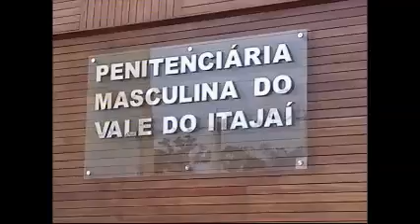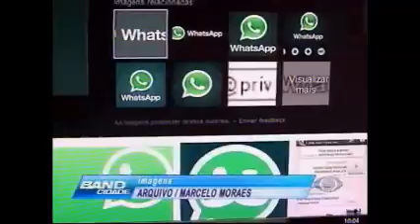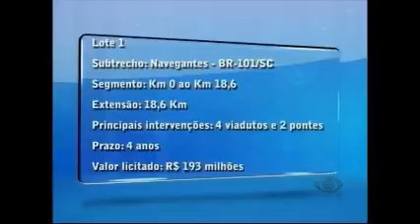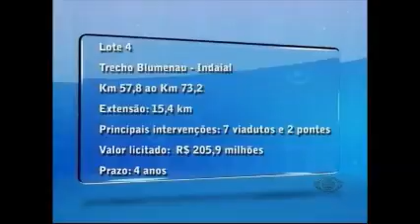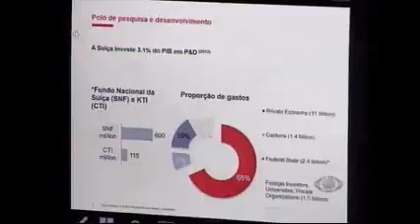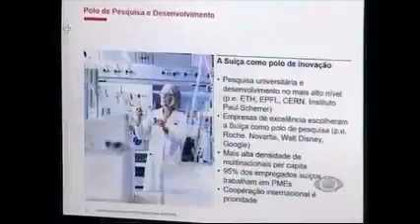BAND CIDADE 15 09 15